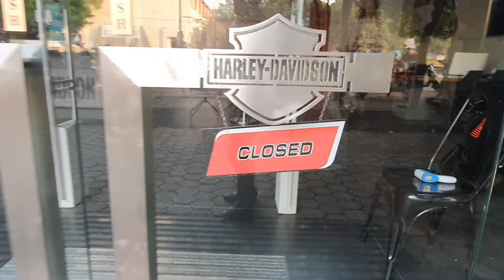Vlog after LOCKDOWN | 5th Ride |Super Bikes In Ranchi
Most Beautiful Day To Ride A Motorcycle. Nature showed off its seamless moods through the day with light and heavy rains in between dry and wet riding patches. Most astonishingly as if nature noticed our enjoyment, it even flashed a unique rainbow, as if it was only for the Rubber Burners on their way back.

After a super ride with some rain in between we reached Chari just 10kms before Hazaribagh on NH33 and had our breakfast with some pics and laughter and continued our way back to home rejoicing each moment and every moment of it.

We do took care of social Distancing and carry madks and sanitizers along and we have also started to carry our own breakfast with us to avoid restaurants or Dhaba.

Always wear helmets and ride safe.
Thanks for your love
ARiF 55RR

Music Courtesy:
XimerTracks